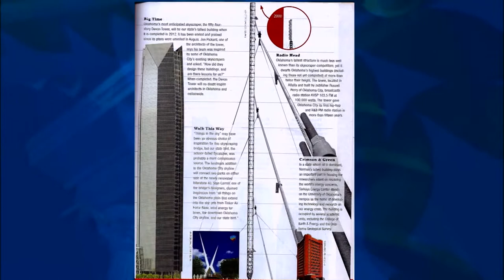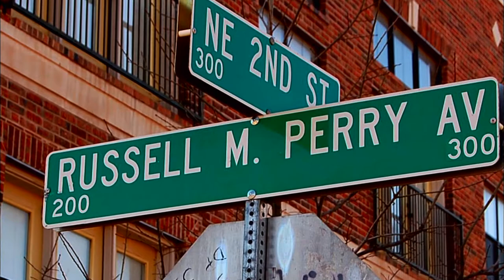Russell M. Perry Biography - Oklahoma Hall of Fame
View Russell Perry's life in pictures here.